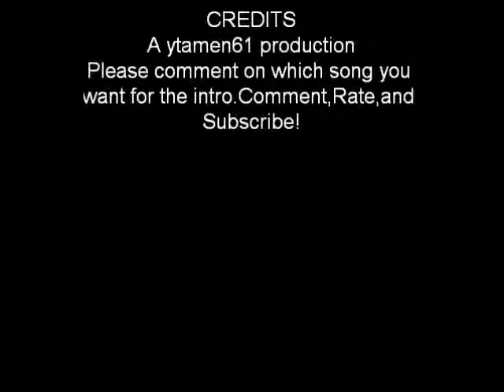Which Song?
Please choose which song you want for the music.